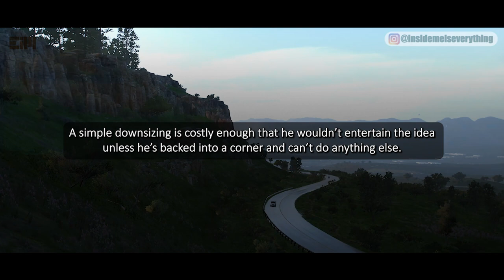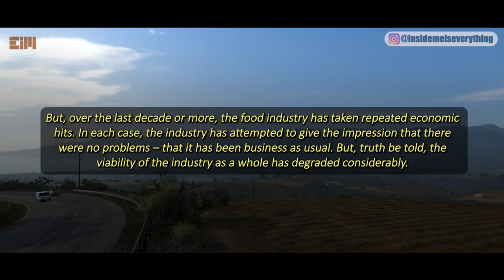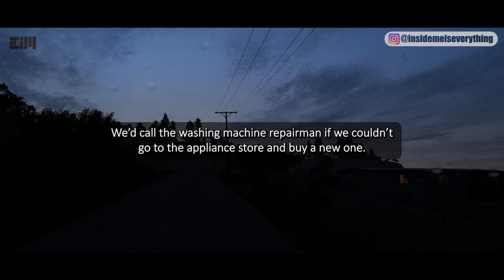THE STORM HAS ARRIVED – IT’S ALL ABOUT TO CHANGE!